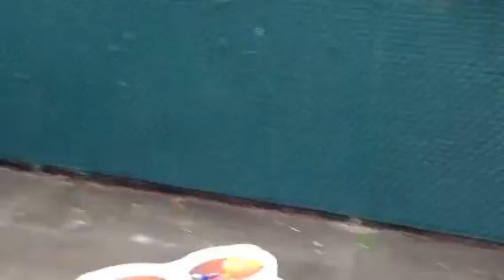HK quad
HK quad copter first time up